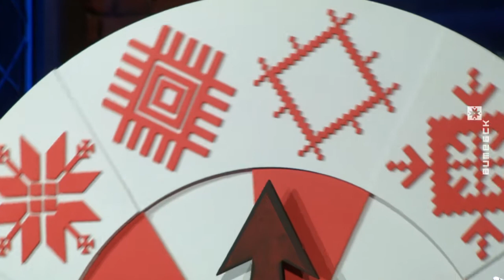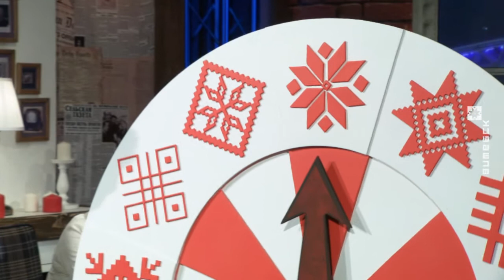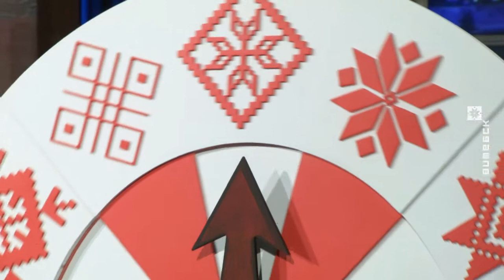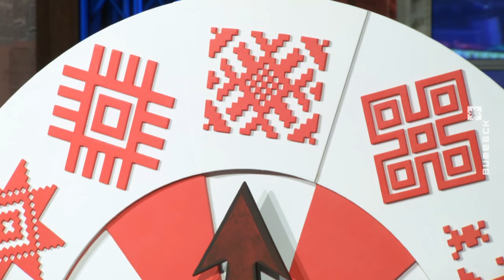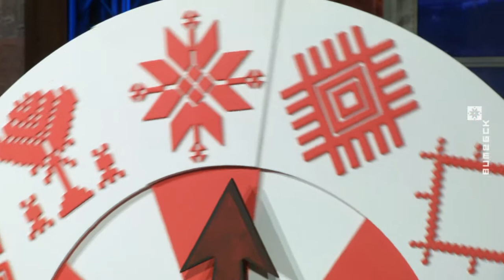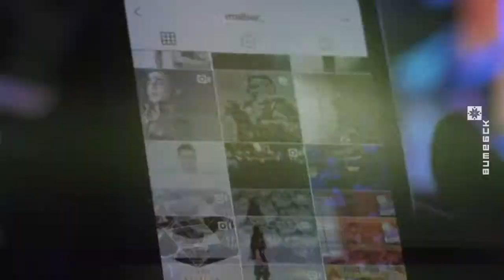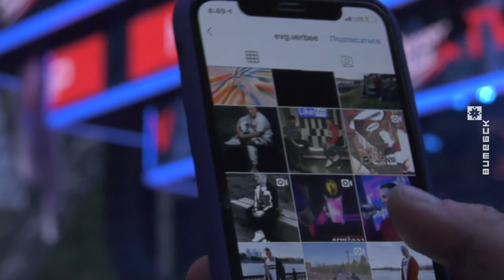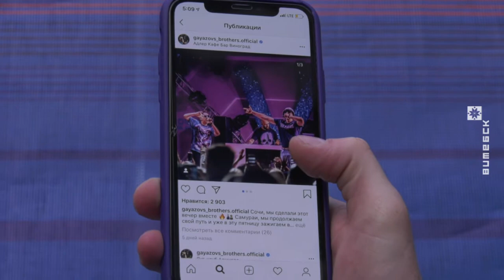Вечерний Витебск (16.07.2019)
В выпуске: Итоги XXVIII Международного конкурса исполнителей эстрадной песни «Витебск-2019».

В гостях: Паулина, обладатель специальной премии им. Владимира Мулявина (Литва); Иван Дятлов, лауреат III премии (Россия); Дмитрий Бабак, лауреат III премии (Украина); Ваня Здонюк, лауреат II премии (Беларусь); Илай, лауреат II премии (Израиль); Георгий Путкарадзе, лауреат I премии (Грузия); Адильхан Макин, обладатель Гран-при.

Ведущие: Наталья Мишурная, Иван Паюченко